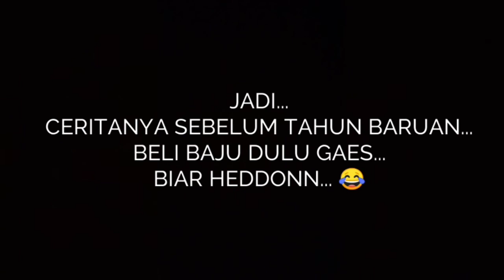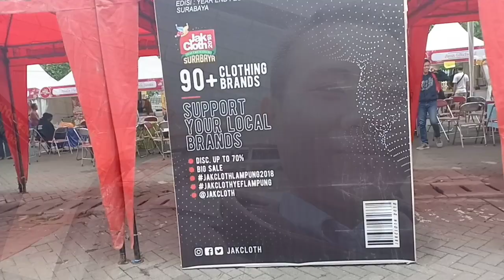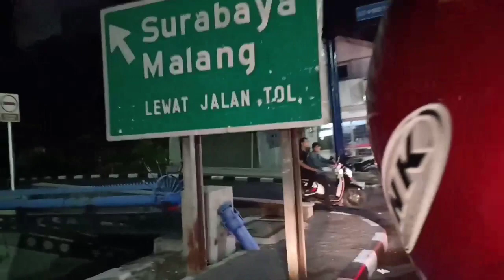PESTA MALAM TAHUN BARU 2019 SAMPE' PINGSAN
Ceritanya tgl 31 Desember 2018, jalan" ke JakCloth Grand City Mall, Beli Baju Buat Malam tahun Baruan, Pesta Malam tahun barunya di SURABAYA TOWN SQUARE, Thanks For Watching gaes, Malam tahun barumu kemana gaess??, Jawab di kolom komentar ya...